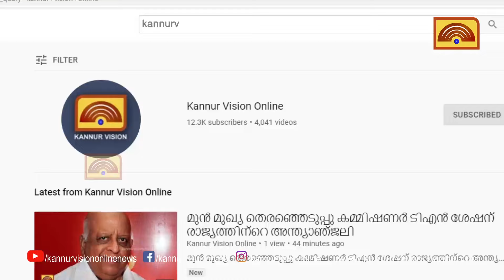പഴയങ്ങാടിയിൽ റെയിൽവേ അടിപ്പാത ഒന്നര വർഷത്തിനു ഉള്ളിൽ പൂർത്തിയാക്കുമെന്ന് എം വിജിൻ എം എൽ എ